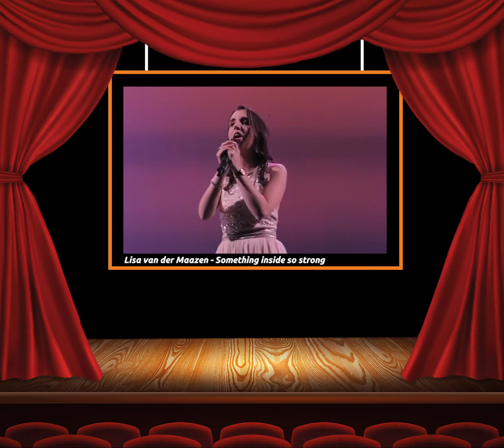Open Mic Markant - Liza van der Maazen 🎶🎤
Applaus 👏 Wat een supermooie vertolking van het nummer 'Something inside so strong' kregen wij opgestuurd door Lisa van der Maazen. Meer dan het delen waard voor de Markant Open Mic vinden wij. Niet gek ook, want bij de 26 jarige Volkelse stroomt muziek dan ook al vanaf kinds af aan door haar bloed. Zo is ze o.a. een van de vaste zangeressen van de Kunst & Co Bigband waarmee ze in 2019 bij ons op de planken stond en is ze trots lid van het Afrika-Engakoor uit Nistelrode. Daarnaast is Lisa druk bezig om van haar hoby haar beroep te maken als Vocal Coach. En als wij dit zo horen moet dat helemaal goed gaan komen 😍

Wil jij ook meedoen aan onze online Open Mic. Dat kan nog steeds!